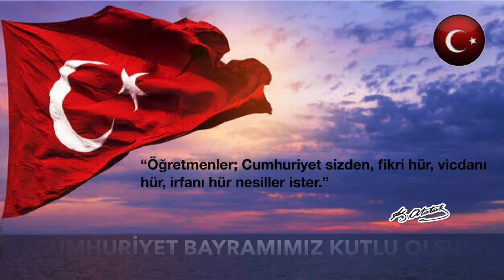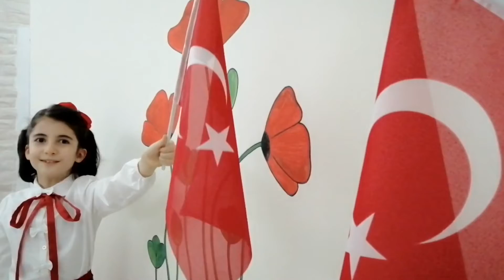CUMHURİYET BAYRAMI DESTEK4 2020